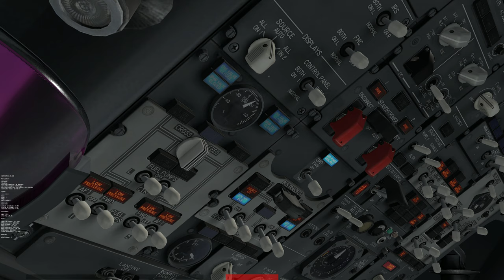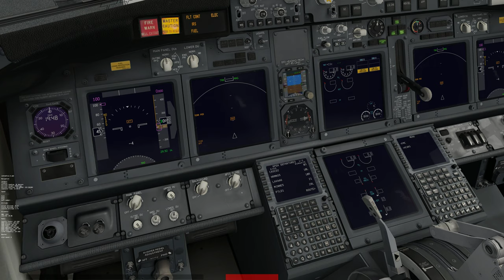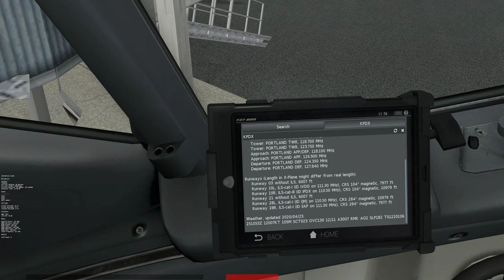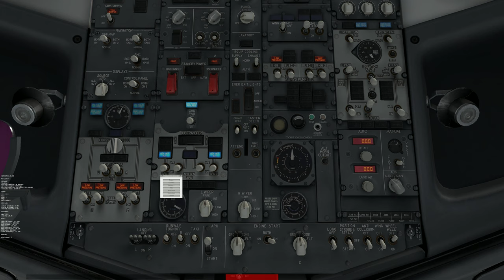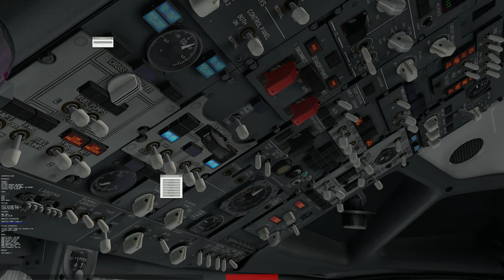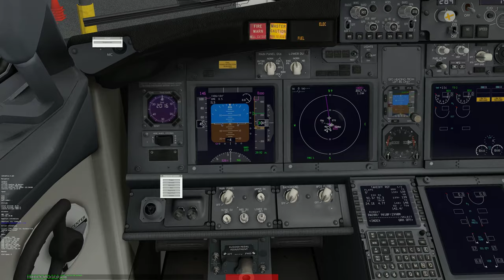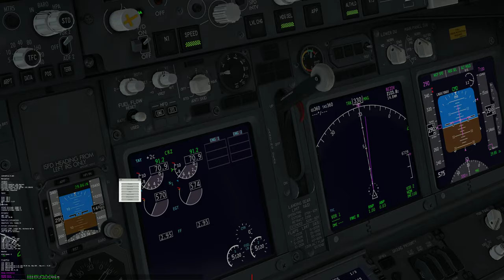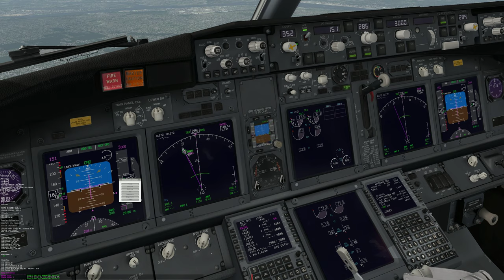737 Ultimate Tutorial Portland OR to Vancouver BC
Pilot and FAA certificated dispatcher injects realism into this tutorial flight.. enjoy!